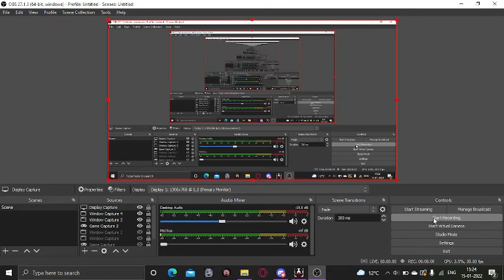UCN 20/20 attempt